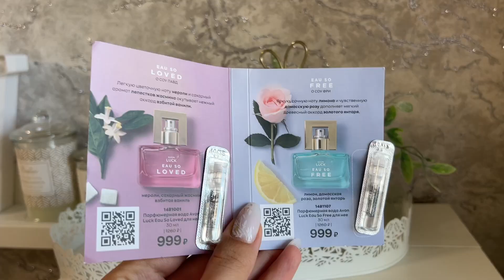ШИКАРНЫЕ НОВИНКИ ОТ AVON/БЮДЖЕТНЫЕ АРОМАТЫ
Адрес:г.Самара ул.Лесная 7